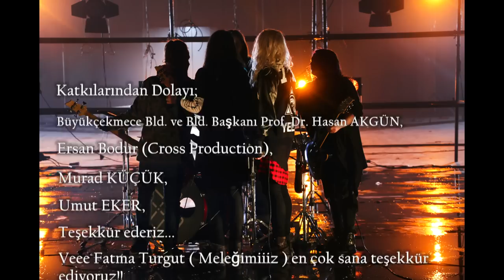You May Kiss the Bride ft. Fatma Turgut - " Bensiz Bir Sen " Klibin Hikayesi (Making Of)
YMKTB ft. Fatma Turgut - " Bensiz Bir Sen " klip çalışması kamera arkası görüntüleri .

Making of for YMKTB ft. Fatma Turgut - " Bensiz Bir Sen " music video .

Director: Murad Kucuk
Productor : Ulas Elgin
Styling : Umut Eker
Making of video : Furkan Filiz